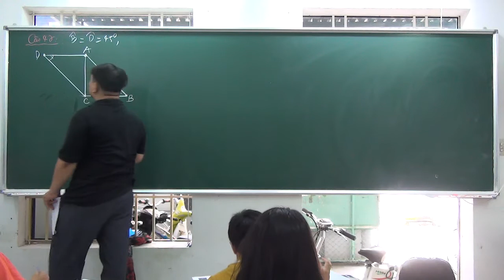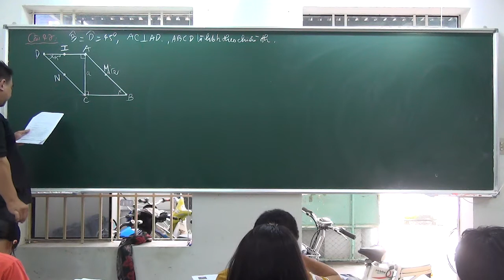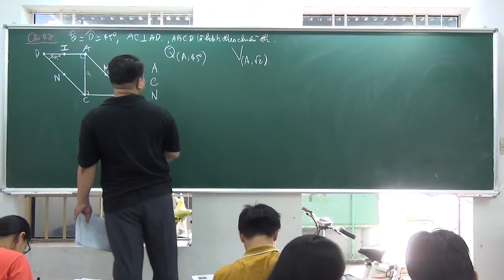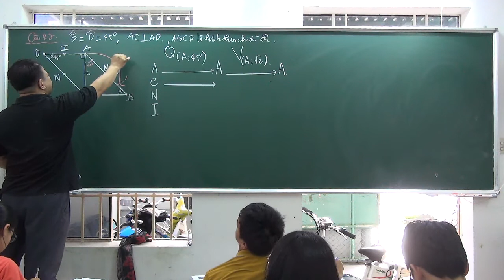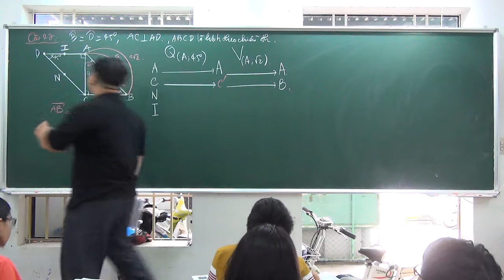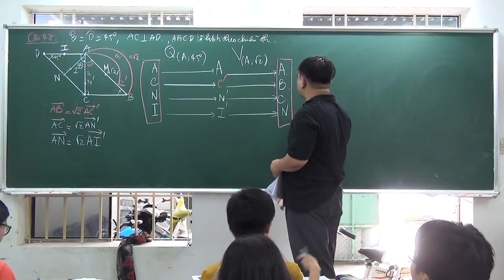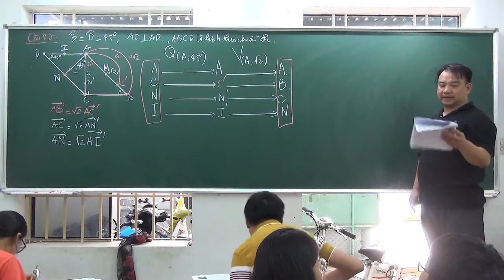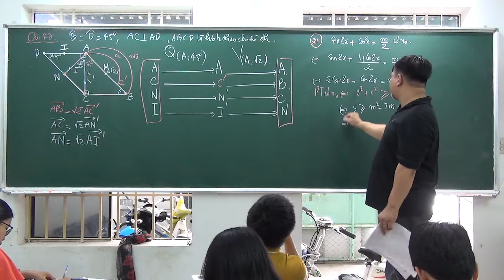[Lớp 11] Câu hay giữa kì (PHÉP BIẾN HÌNH)